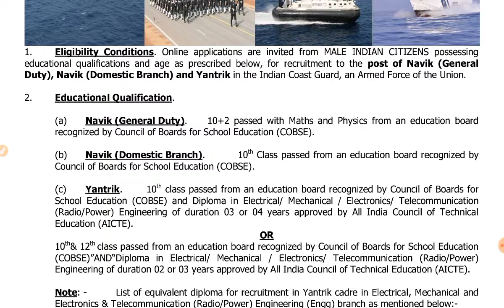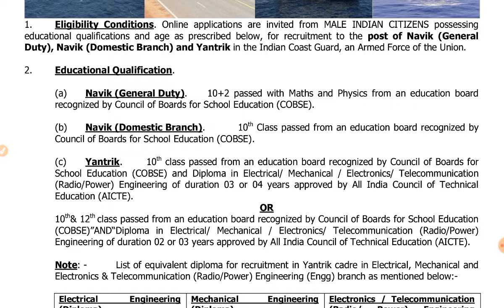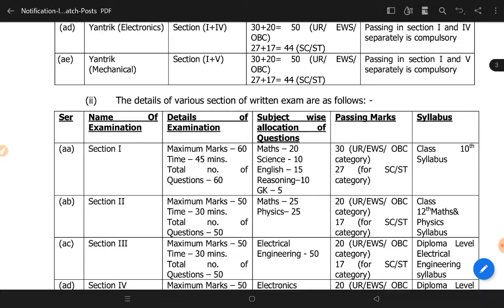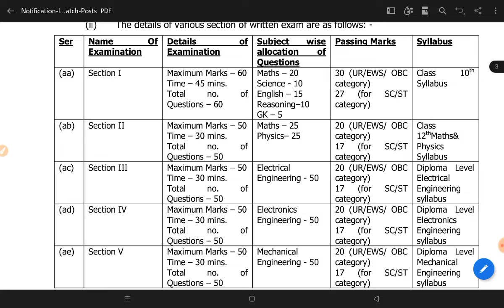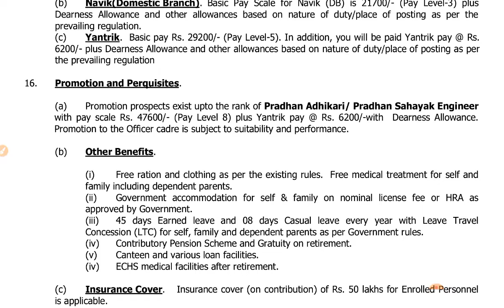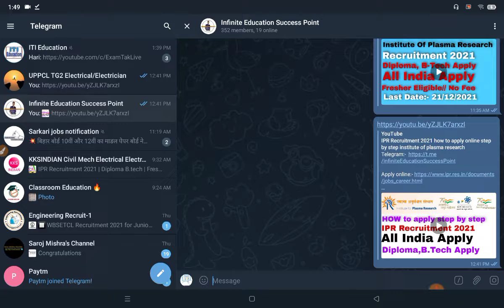Indian Coast Guard Navik (DB, GD) & Yantrik , 10th, 12th, Diploma Apply 2021 Total Post:- 322